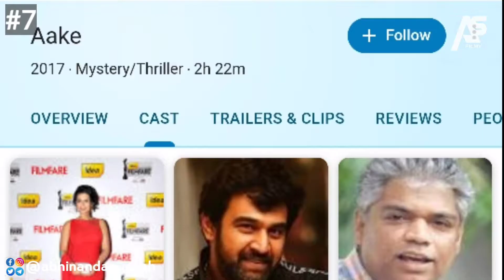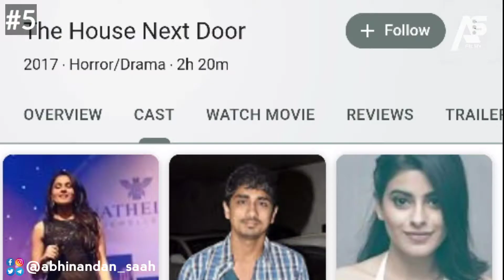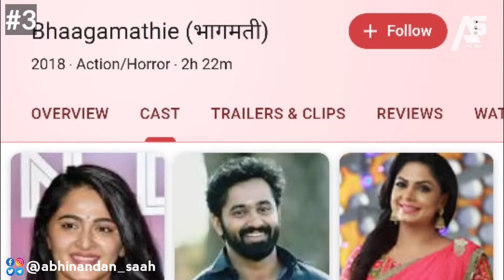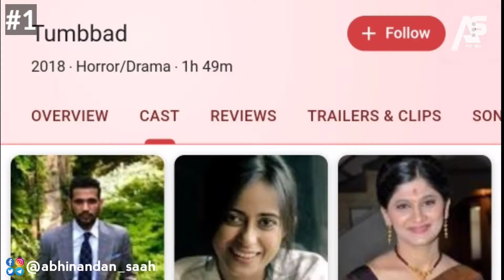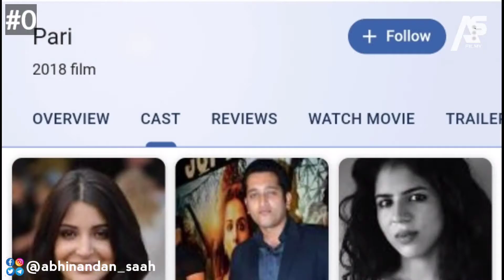Top 7 Best Horror Thriller Movies in Hindi Dubbed |Available on Youtube|Horro Mystery Movies Hindi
We have mentioned Top 7 best Horror/Mystery movies in hindi dubbed Available on YouTube & Bonus movie too. All movies with IMDb rating is 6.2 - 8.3/10. Movies are Aake, Zero, The House Next Door, Demonte Colony, Bhaagamathie, 13B: Fear Has a New Address, Tumbbad (Best movie of this list), rating from imdb is 8.3/10. Also a Bonus best Horror movie from Bollywood is Pari.

1. top horror mystery movies
2. horror mystery movies
3. south horror movie in hindi
4. horror movies
5. best horror thriller movie in hindi
6. south horror movies
7. horror movies in hindi

Movie Link:-